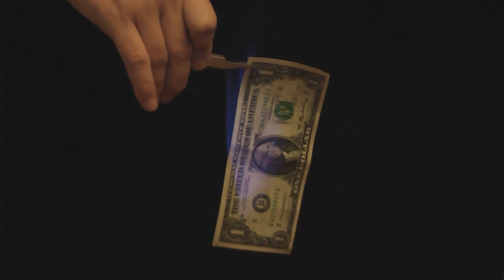[How to] Поджигаем деньги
Поджигаем деньги